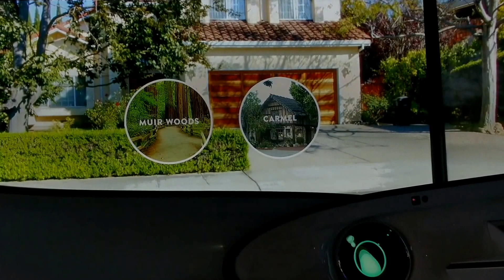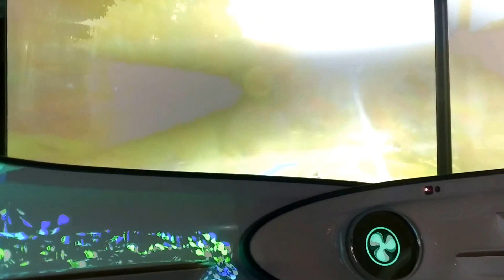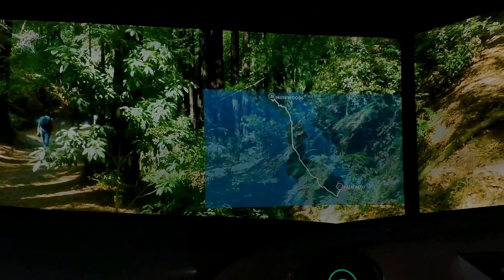I Took a Ride in Toyota's High-Tech Concept-i Car at CES 2017!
Truly something out of science fiction, this is less of a vehicle and more of a mobile, robot friend. The car is powered by the latest in Toyota innovation, the artificial intelligence (AI) platform called “Yui.” You don’t just drive this car (or let it drive). You interact with it.